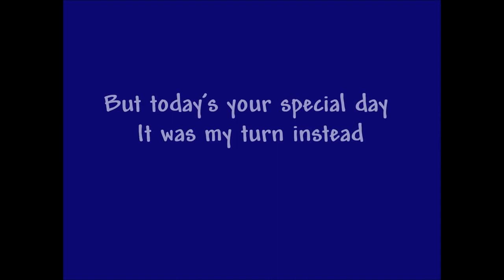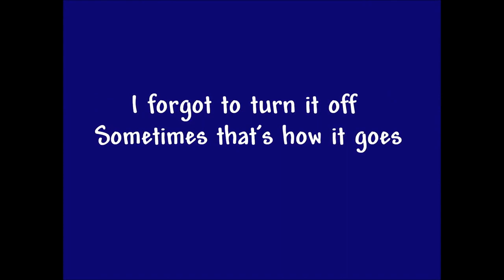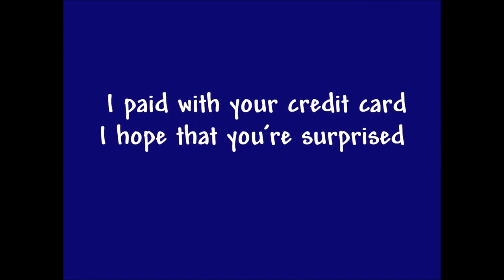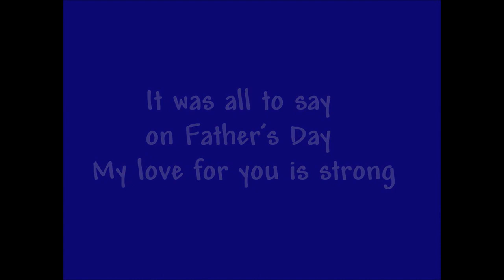Mike's talk Orphans adopted Fathers day 210620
Mike Holmes talk - Orphans adopted. Coastlands Family Church 21st June 2020. Fathers Day.